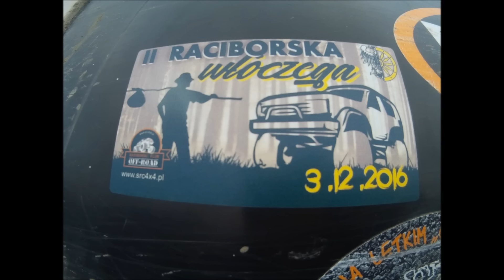RELACJA Z IMPREZY-2 WŁÓCZĘGA RACIBORSKA 2016.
3.12.16.r. w tym dniu bawiliśmy się w Raciborzu.
Mam nadzieję że relacja się spodoba.
Muzyka: K Theory x Wizard - Turn It